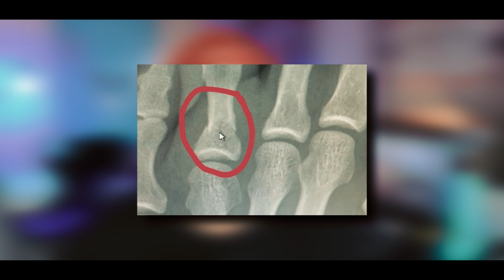UFC 254 || KHABIB GANÓ LESIONADO